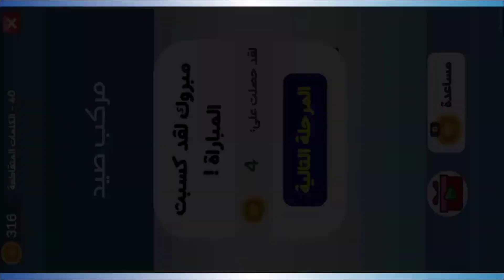كراش الكلمات المتقاطعه مرحلة 40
الفيديو الذي سأصفه يتناول لعبة "كراش الكلمات المتقاطعة"، وهي لعبة تحدي تجمع بين الألغاز والكلمات المتقاطعة.

يبدأ الفيديو بتوضيح مفهوم لعبة "كراش الكلمات المتقاطعة" وقواعدها. تعرض اللعبة شبكة مربعة مكونة من خانات تحتوي على أحرف. يتعين عليك استخدام هذه الأحرف لتشكيل كلمات تتقاطع مع بعضها البعض في الشبكة. يتم توفير أدلة أو أسئلة لمساعدتك في توجيهك نحو الكلمات الصحيحة.

تتميز لعبة "كراش الكلمات المتقاطعة" بتنوع الألغاز وصعوبتها المتزايدة. تشمل الألغاز مختلف المواضيع مثل الرياضة، الثقافة العامة، العلوم، الأفلام، والتاريخ. يجب أن تستخدم معرفتك وقدراتك في تشكيل الكلمات لحل الألغاز واستكمال الشبكة بشكل صحيح.

يظهر الفيديو أمثلة على الألغاز المتوفرة في اللعبة، حيث يتعين عليك ملء الفراغات المتقاطعة بكلمات مناسبة بناءً على الأدلة المقدمة. يتم تحفيز اللاعبين على التفكير الإبداعي والتركيز واستخدام العقل لحل الألغاز.

يتحدث الفيديو أيضًا عن فوائد لعبة "كراش الكلمات المتقاطعة" في تنمية المهارات اللغوية والمعرفية وتوسيع المفردات. تعتبر اللعبة مناسبة لجميع الأعمار وتوفر تحديًا ذهنيًا ممتعًا لتحسين قدراتك في تشكيل الكلمات والتفكير المنطقي.

في الختام، يشجع الفيديو المشاهدين على تجربة لعبة "كراش الكلمات المتقاطعة" واستمتاعهم بالألغاز والتحديات المثيرة. يتم تشجيع المشاهدين على تحسين قدراتهم في تكوين الكلمات والتفكير الإبداعي ومشاركة نتائجهم وتجاربهم مع الآخرين لتعزيز الروح المجتمعية والتحفيز المشترك.
تهمنا افكاركم لتطوير اللعبة

💻 تنزيل
كراش الكلمات المتقاطعه على Googleplay لنظام Android

💻 تنزيل
كراش الكلمات المتقاطعه على apkcombo لنظام Android